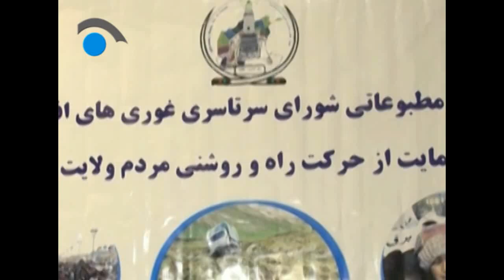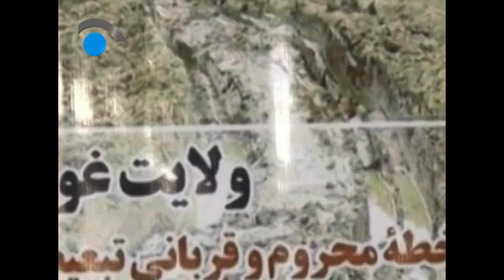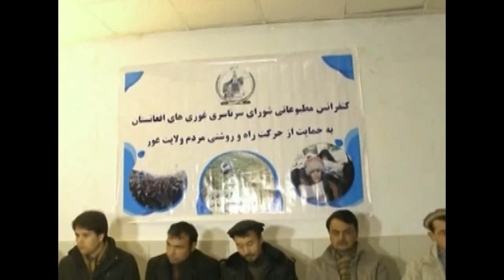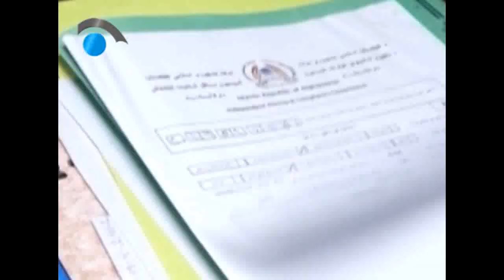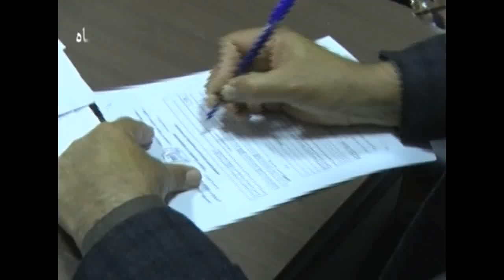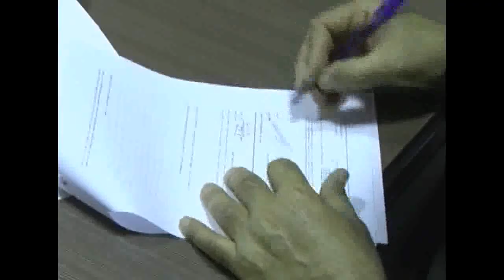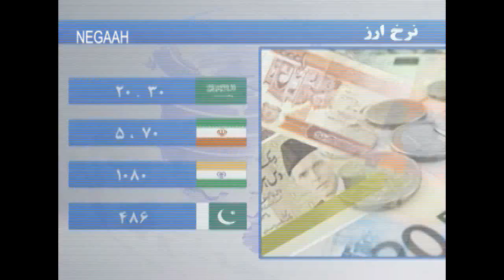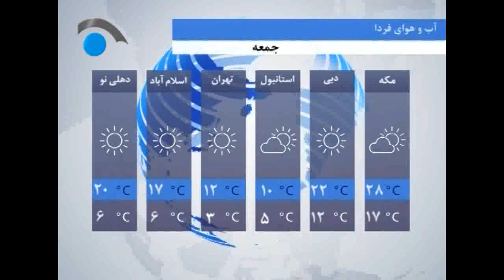Negaah TV, 6pm News Services Jan 30, 2020 /سرویس خبری ساعت 6 عصر، تلویزیون نگاه 10 دلو ، 1398